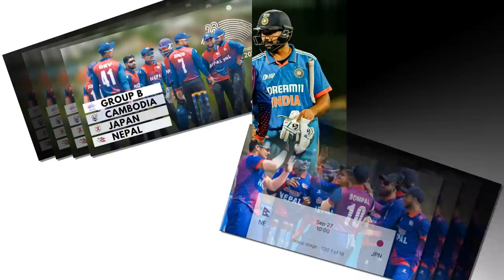नेपाललाइ फेरि माैका भारत संग खेल्ने||asian games for nepal japan